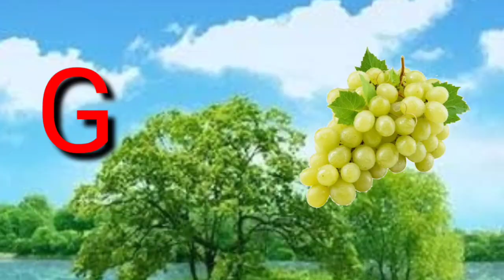One Two Three, 1 to 100 Counting, ABC, abcd, 123, Numbers, learn to count, alphabets, A to Z, A B C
Learn ABC with Alphabet Letters
English Alphabet and Vocabulary
english varnamala
english alphabet
A for apple
kids alphabet
Animals ABC Song for Kids

a for apple, abcd, english alphabet, nursery rhymes, abc songs for children, k se kabutar kha se khargosh, a for apple b for ball, and more!